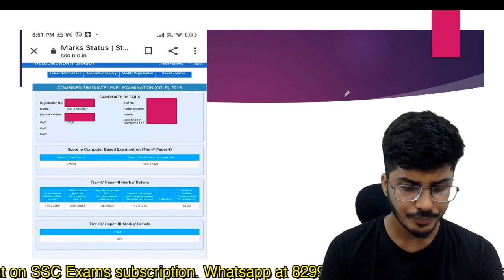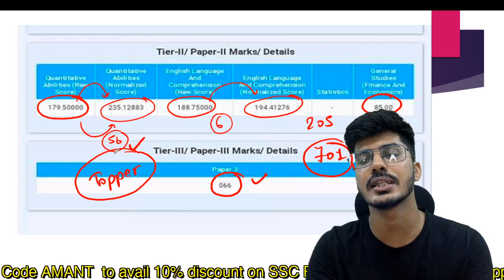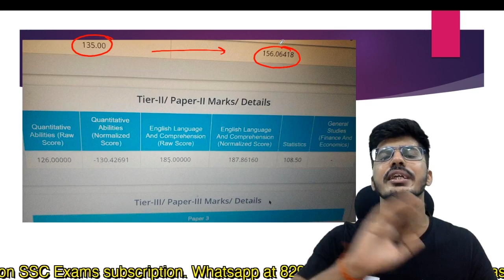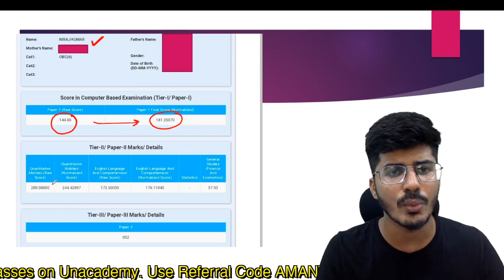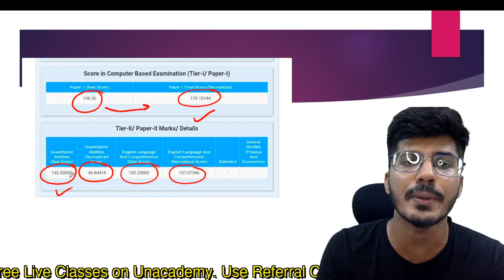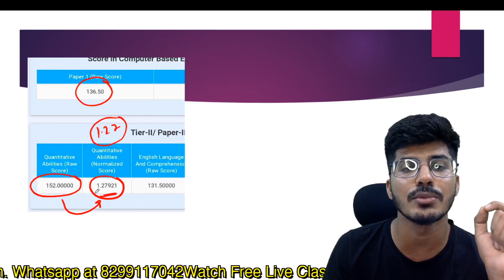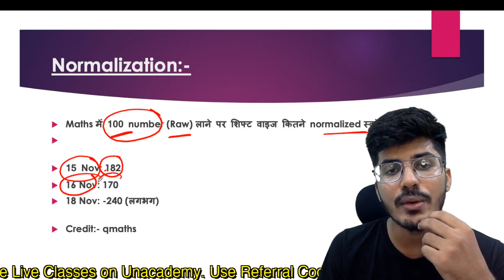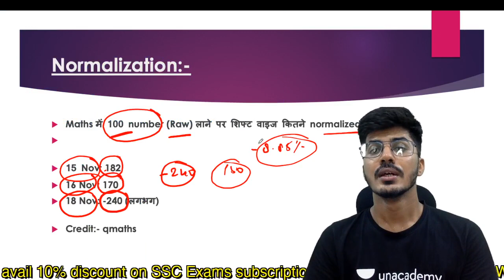CGL 2019 SCORE CARDS | UNUSUAL NORMALIZATION | AMAN TRIVEDI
Check your marks:-

1. Complete English course (Basic To advance)
Time: 8-9:30 PM

2. Course on Para Jumbles, Cloze Test and Reading Comprehension

3. Complete Course on Antonyms and Synonyms
Time:- 3-4:30 PM

4. Complete Course on Active Passive Voice and Narration

For any query mail at:-